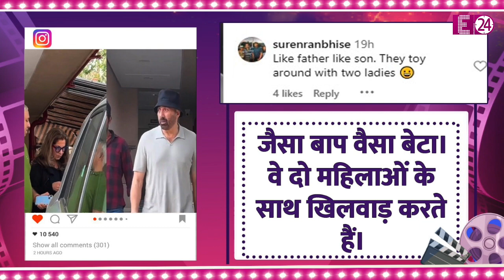क्लीनिक के बाहर साथ दिखे Sunny Deol-Dimple Kapadia, कैमरों को दिया चकमा। बोले लोग- अफेयर चालू है !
सोशल मीडिया पर वायरल हो रही हैं, सनी देओल और उनकी रूमर्ड गर्लफ्रेंड डिंपल कपाड़िया की लेटेस्ट तस्वीरें, जिन्हें देख गॉसिप्स के गलियारों का टेम्परेचर एक बार फिर से हाई हो गया है। साथ ही सोशल मीडिया पर दोनों के अफेयर की खबरों को फिर से हवा मिल गई है।